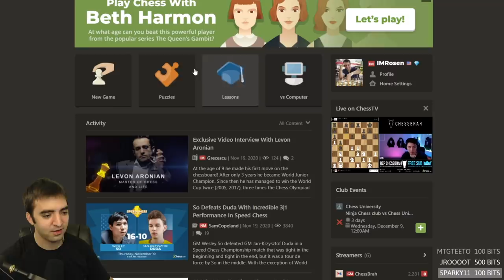I TRAPPED Beth Harmon in 3 moves | What Every Chess Beginner Should Know...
Watch live on Twitch -- Follow to get notified when I go live!

In this video, I play against (robot) 8-year-old Beth Harmon from the popular Netflix Series QueensGambit. Afterwards, I break down some tips and advice for newer players encountering the classic "Scholar's Mate" trap. Timestamps below!

0:00 INTRO
1:55 THE GAME
4:34 CHESS LESSON EVERY BEGINNER SHOULD KNOW
10:58 SAY HI TO TWITCH CHAT

Now accepting fan mail! My mailbox address:
Eric Rosen
4579 Laclede Ave #205